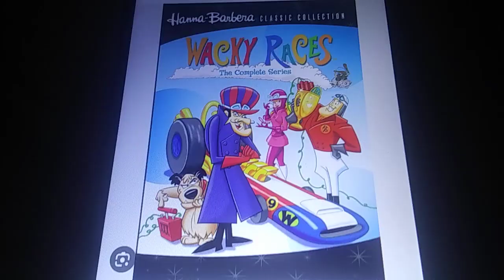My Best and Worst Shows Tinder 24 (NOT FOR KIDS)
The List Are:
Good Shows
D.N. Ace
Wacky Races
Scott Pilgrim Takes Off

Bad Shows
Supernoobs
H2O Mermaid Adventure
The Kingdom of Ruin